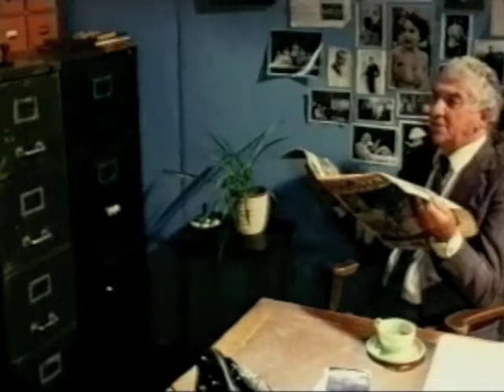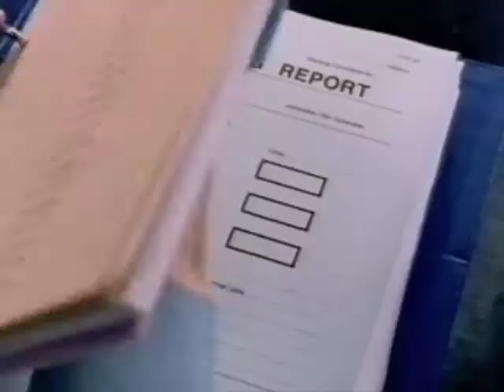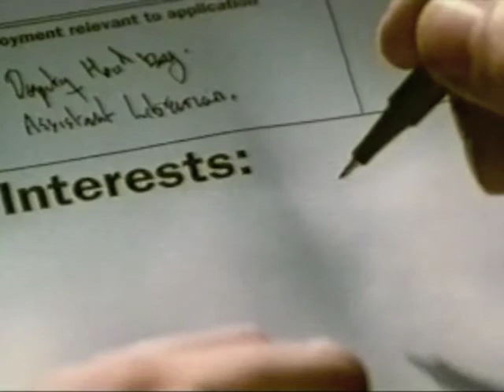Simon Hirst Showreel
Acting showreel for Simon Hirst.

Edited by Keith Wright of Frisson Film.

Please leave comments or feedback.